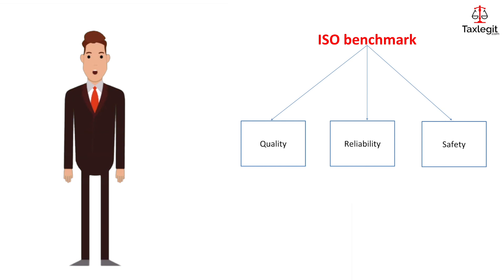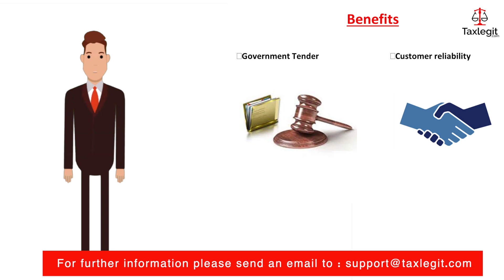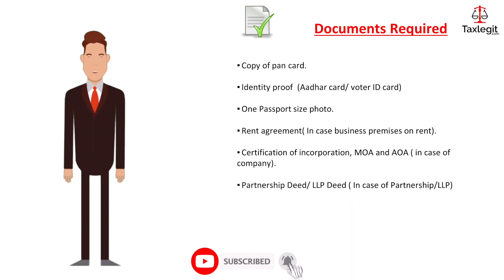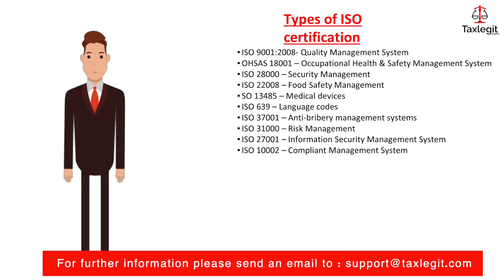ISO Certification Process online| Registration | Eligibility | Validity | Simple and easy.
Why to apply ISO Registration
from Taxlegit ?

What is ISO registration?
✔ ISO stands For international organization for standardization
✔ ISO set out benchmark for different business who are dealing in different goods and services that how quality, reliability and safety of the product.
✔ ISO helps the business to maintain his quality of product according to international standards.

Eligible entities for ISO registration
✔ Proprietorship
✔ Partnership
✔ Companies

Benefits for ISO registration
✔ It helps to apply for government tender.
✔ It creates customer reliability on product.
✔ Customer always Rely on your product for very long time.
✔ It can help you to create strong identity of your business amongst the top global competitor in international market.
✔ It also plays vital role in promotion or advertisement.

Types of ISO certification
✔ ISO 9001:2008- Quality Management System
✔ ISO 28000 – Security Management
✔ ISO 22008 – Food Safety Management
✔ ISO 13485 – Medical devices
✔ ISO 639 – Language codes
✔ ISO 37001 – Anti-bribery management systems
✔ ISO 31000 – Risk Management
✔ ISO 27001 – Information Security Management System
✔ ISO 10002 – Compliant Management System

Documents for ISO registration
✔ Copy of pan card
✔ Any identity proof such as Aadhar card or voter id card
✔ Rent agreement( In case business premises on rental)
✔ Certification of incorporation, MOA and AOA ( in case of company)

Process for obtaining WHO-GMP Certification

Step 1: Certification of incorporation, MOA and AOA ( in case of company)

Registered address of premises
Number of year in business operation
Step 2: ISO Company will check the authenticity of documents which are attached with application form afterwards they will conduct audit for checking the eligibility criteria.

Step 3: When the ISO Company is satisfied by examination of criteria then ISO certificate is issued by Proper ISO authority and they conduct audit every year to check the quality management as per international Standard.

Validity - A person can take ISO certificate for 1 year or maximum 3 year.